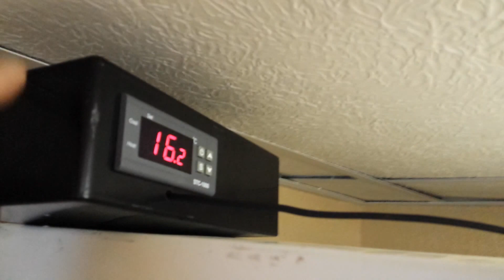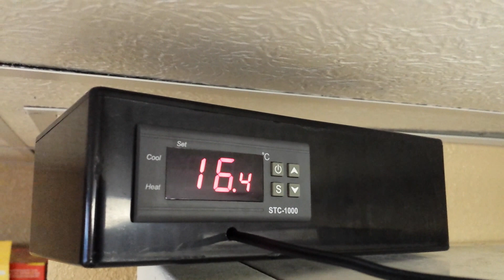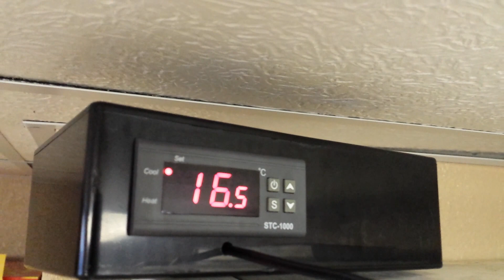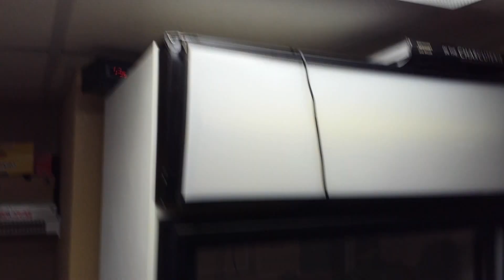Home Charcuterie: The Curing Chamber, Part 2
Curing chamber set up and inside the house. Testing with a digital temperature controller (stc-1000)

Parts List:
Temperature Controller

Project Box

125volt Recepticle

Computer plug